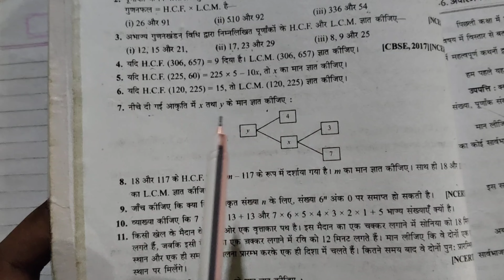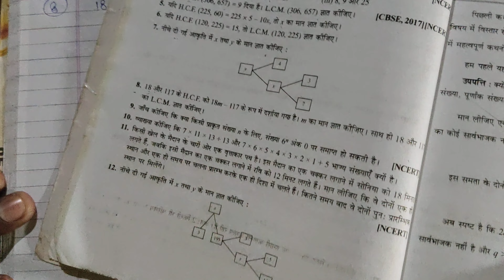Math Class 10 Real Number ll वास्तविक संख्या कक्षा 10 ll प्रश्नावली 1(B) Qus:–8 math class 10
prashnawali 1.1 class 10th full solution || ncert class 10th exercise 1.1 complete || by pankaj sir
    • prashnawali 1.1 class ...  ​

prashnavali 1.2 class 10 || ncert class 10th math Exercise 1.2 full solutions || Real Number
    • prashnavali 1.2 class ...  ​

Prashnawali 1.3 class 10 || Ncert math class 10th exercise 1.3 full solutions || by pankaj sir
    • Prashnawali 1.3 class ...  ​

prashnawali 1.4 class 10th || Ncert class 10th math exercise 1.4 full solution || math by pankaj sir
    • prashnawali 1.4 class ...  ​

prashnawali 2.1 class 10th || Ncert class 10th math exercise 2.1 full solution || math by pankaj sir
    • prashnawali 2.1 class ...  ​

prashnawali 2.2 class 10th || Ncert class 10th math exercise 2.2 full solution || math by pankaj sir
    • prashnawali 2.2 class ...  ​

prashnawali 2.3 class 10th || Ncert class 10th math exercise 2.3 full solution || math by pankaj sir
    • prashnawali 2.3 class ...  ​

Prashnawali 2.4 class 10th math full solutions || Ncert class 10th exercise 2.4 by pankaj sir
    • Prashnawali 2.4 class ...  ​

prashnawali 3.1  class 10th ||Ncert class 10th math exercise 3.1 full solution || math by pankaj sir
    • prashnawali 3.1  class...  ​